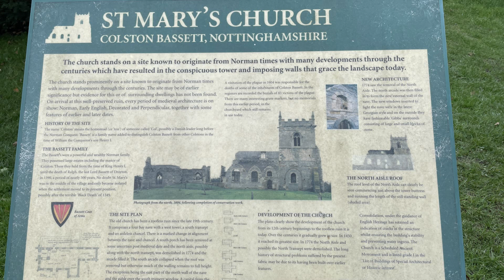Colston Bassett Church Ruin, DJI Avata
A quick zip about at Saint Mary's church ruin at Colston Bassett SE Nottingham with the DJI Avata